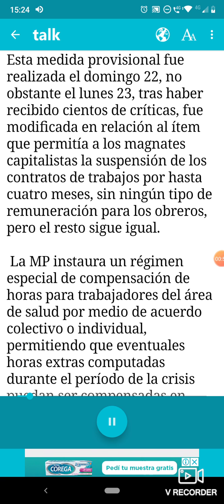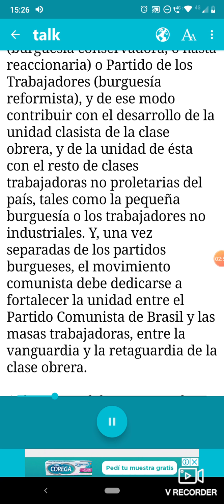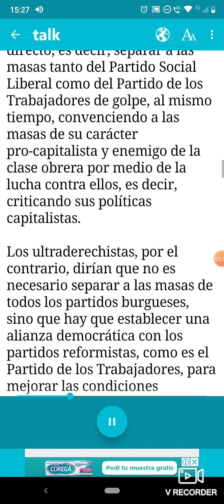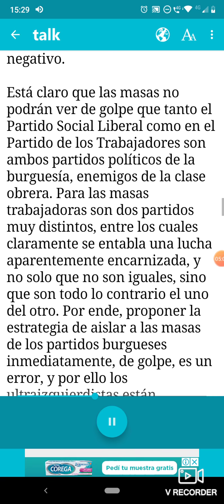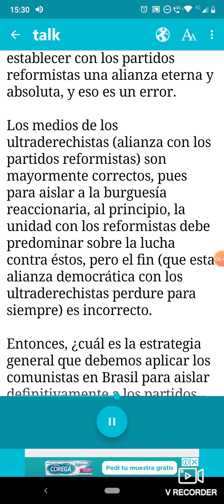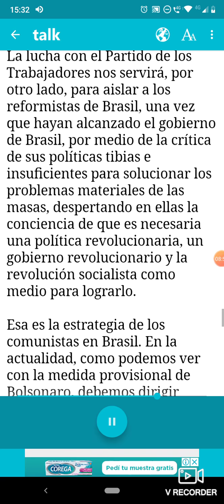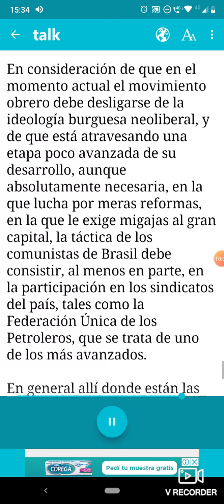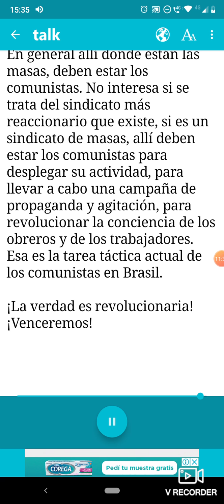Bolsonaro contra las masas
Con la crisis del coronavirus de fondo lanza medidas contra los trabajadores